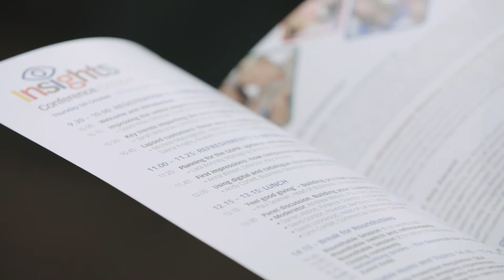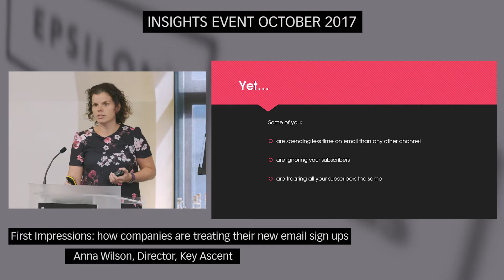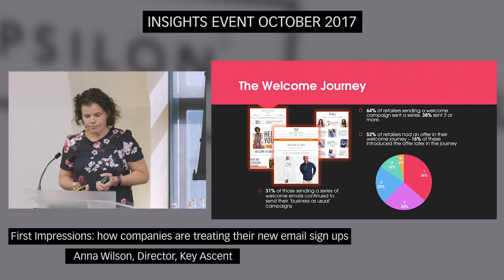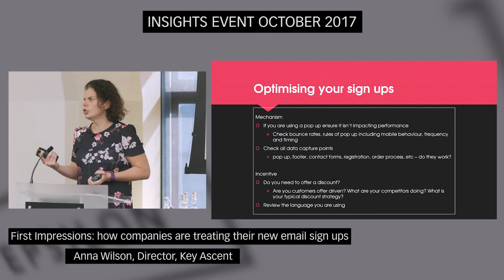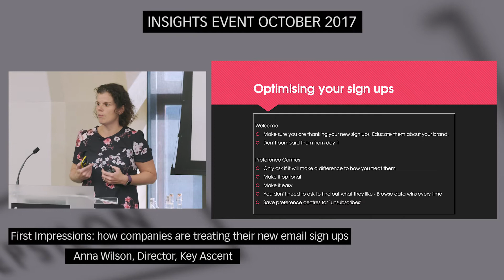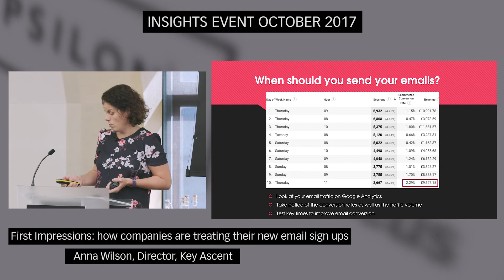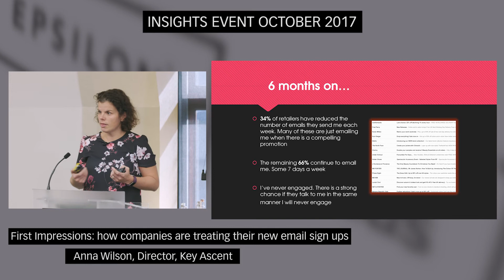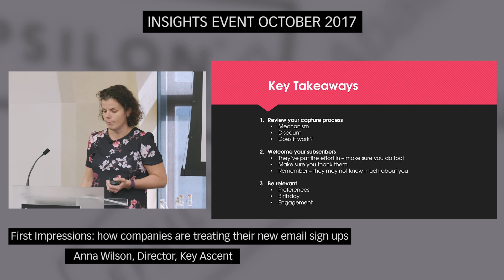Insights Oct '17 - First impressions: how companies are treating their new email sign-ups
Anna Wilson from Key Ascent discusses her research findings into how businesses approach their communication strategies with new email sign ups.